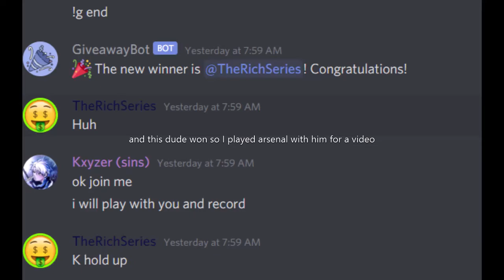Roblox Arsenal Gameplay w/ TheRichSeries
if you guys are og then you remember this guy in a few videos

Discord Server: dwTXyUr